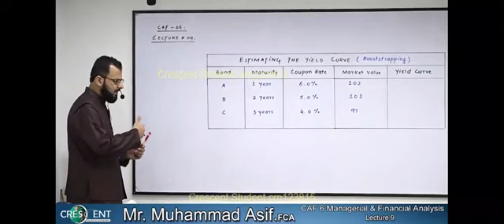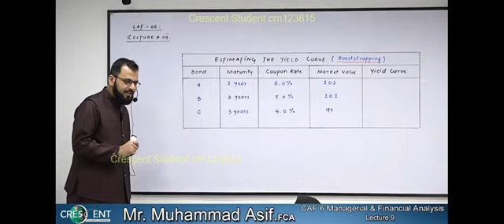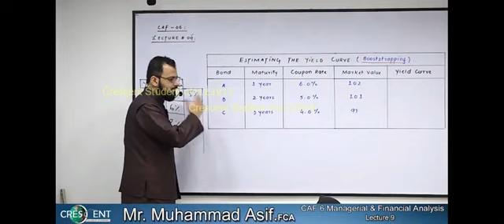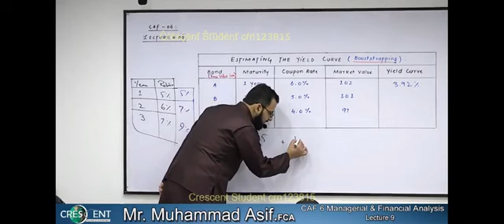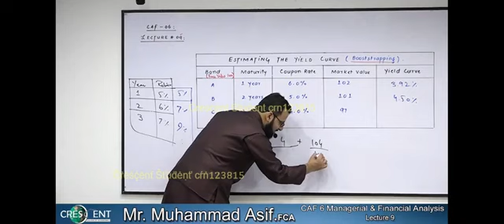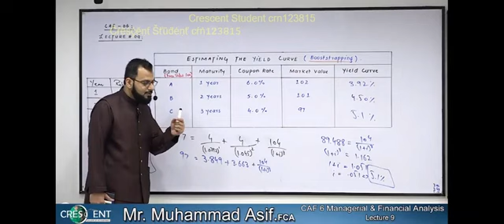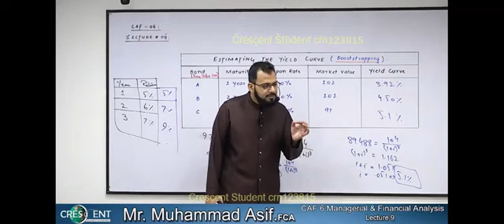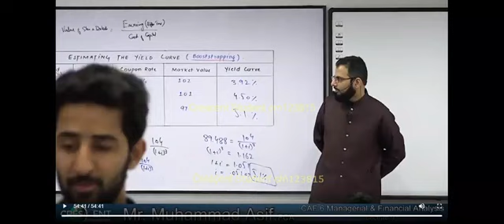Caf-06 MFA Lecture-09 By Sir Asif # Mfa